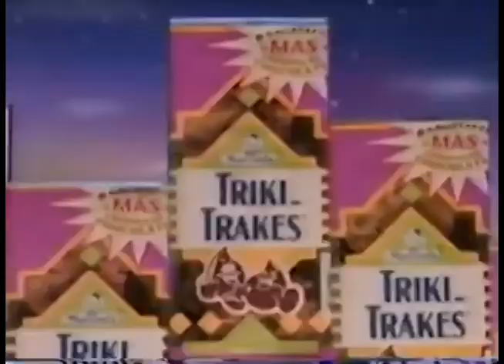Comerciales mexicanos: Triki Trakes Marinela 1996